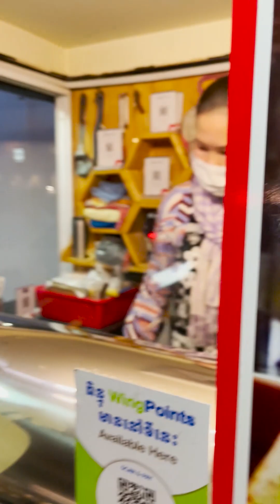Turkish bread, Best street food, Food DNA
I hope you guys enjoy this video, If feedback love to hear it in the comment section down below, We're appreciated your time with us.